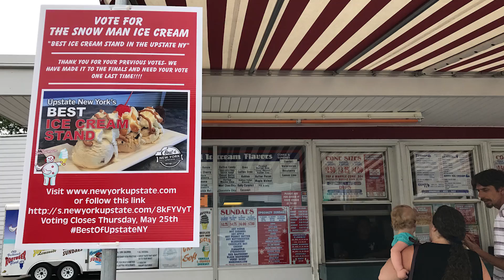Where's the best ice cream in Upstate New York?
Money doesn't buy happiness, but it sure buys ice cream. We searched for the best ice cream stand Upstate NY has to offer. After hundreds of nominations and votes for semifinalists, the readers narrowed down our list to six finalists.

Here are the winners for Upstate New York's Best Ice Cream Stand:
Readers' Choice: The Snowman in Troy
Judges' Choice: Seneca Farms in Penn Yan

Read on for the judges' ranking of the finalists and details on all six of the stands.